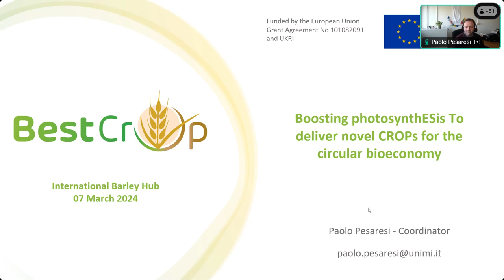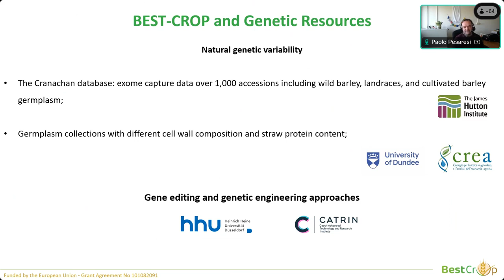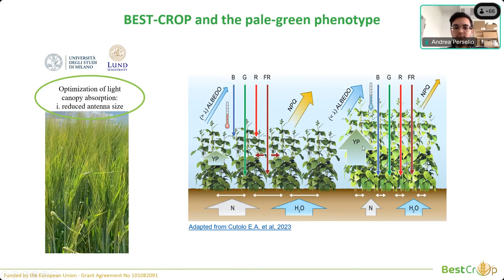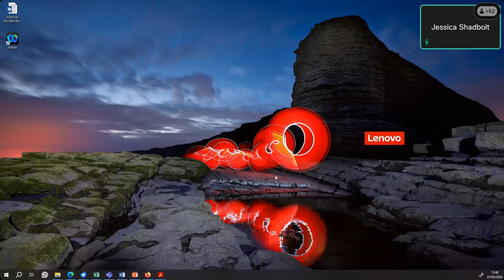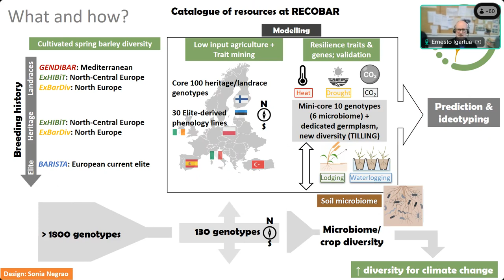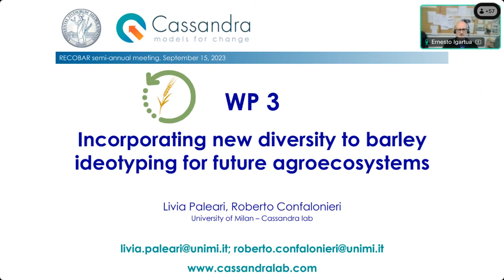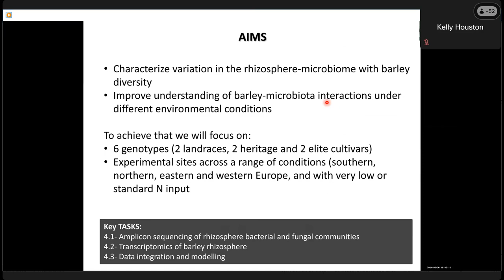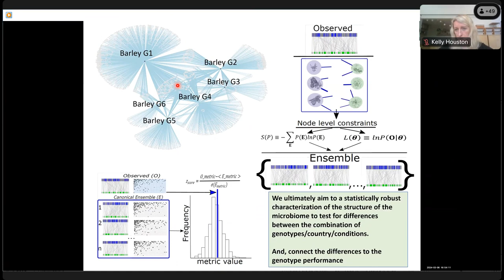IBH seminar | Towards sustainable barley production: The BESTCROP and RECOBAR initiatives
This seminar is titled "BEST-CROP and RECOBAR" and will be presented by Prof Paolo Pesaresi of the University of Milan, Dr Ernesto Igartua of EEAD (Spanish National Research Council), and Dr Tancredi Caruso, Associate Professor at University College Dublin.